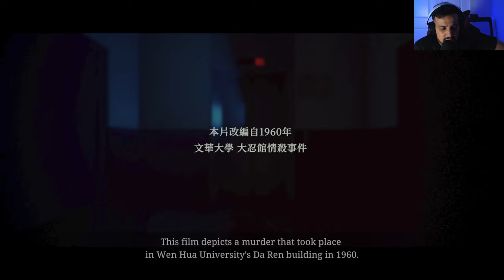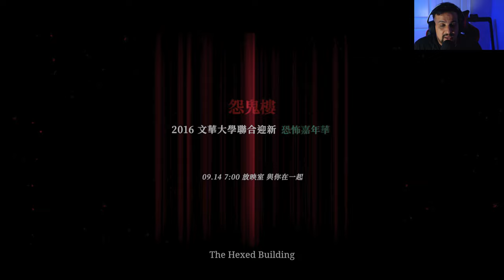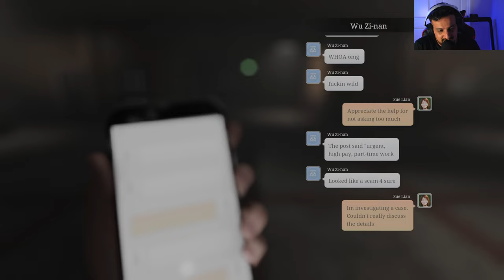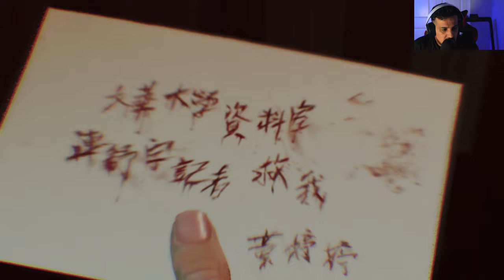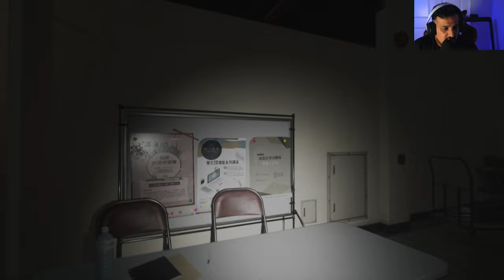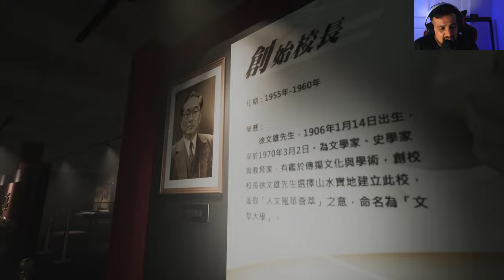The Bridge Curse 2 part1 horrorgaming پەرە لەجینوکە ئەم قوتابخانەیە#gameplay